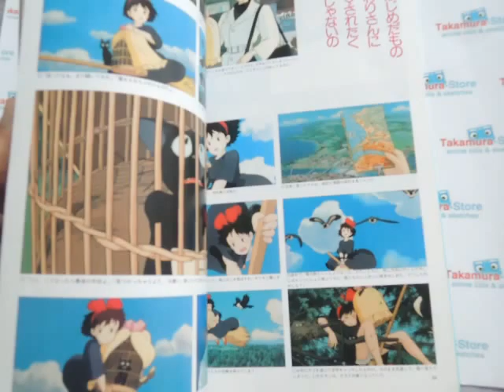Artbook Kiki Delivery Service Roman Album by Takamura Store 魔女の宅急便ロマンアルバム